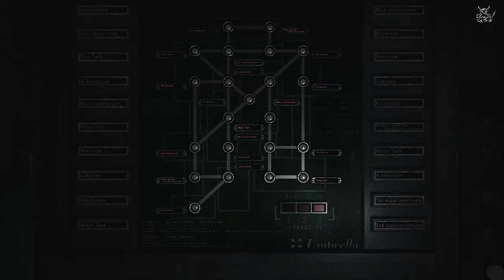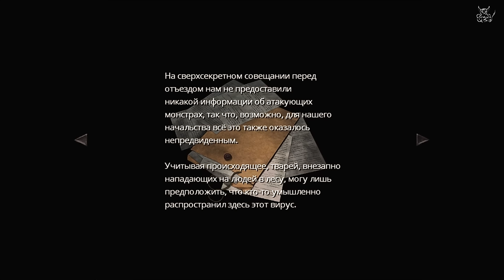Resident Evil 0: HD - [#11] Тиран